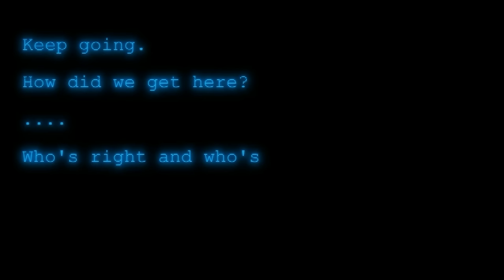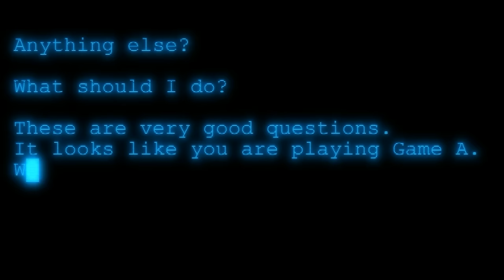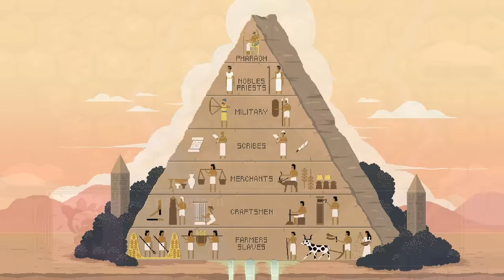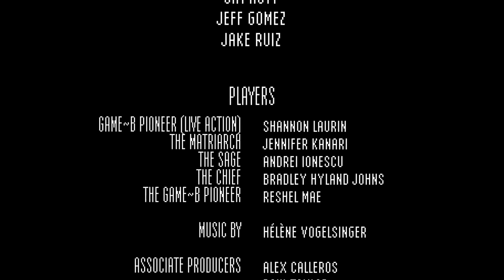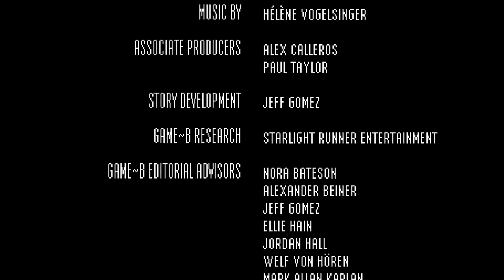An Initiation to Game B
Find the others:
GameBFilm.org

Follow the journey of a Game~B pioneer who—with the help of the three stewards—awakens to the realization that she must find her tribe and prevent humanity's current path toward self-termination by playing a new game.

Written, directed, and animated by Jake Ruiz (futurityla.com)